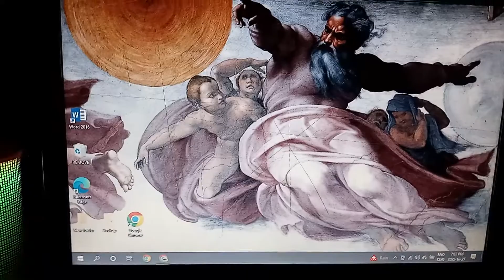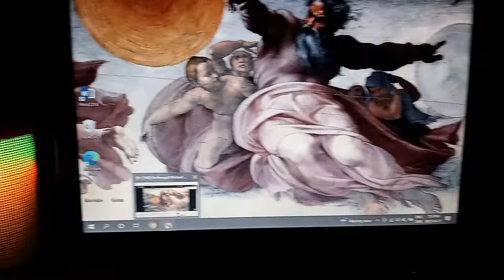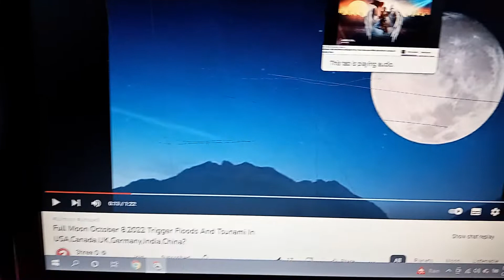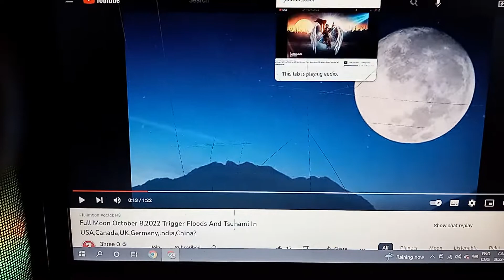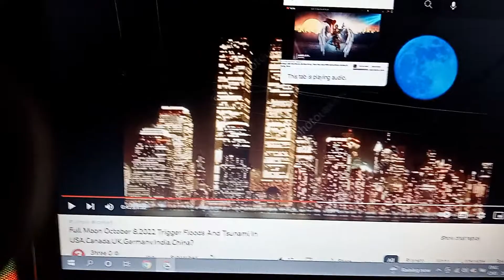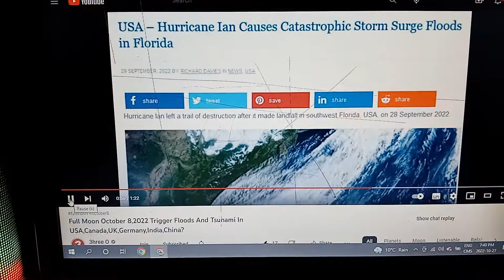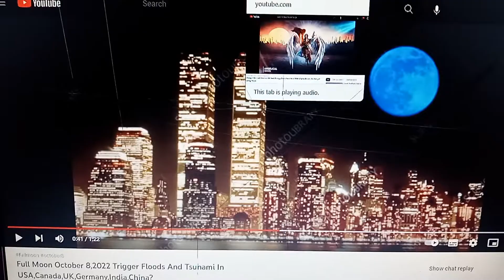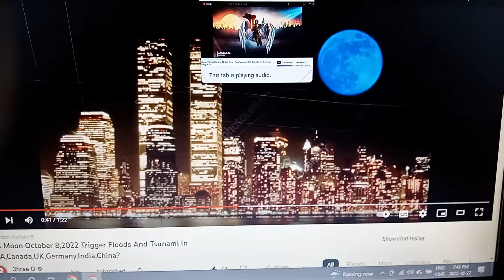GOD SPACE ATTACk coming by ANGEAL in moon bringing gov Canada under m invesgtion for700000 TRILLION